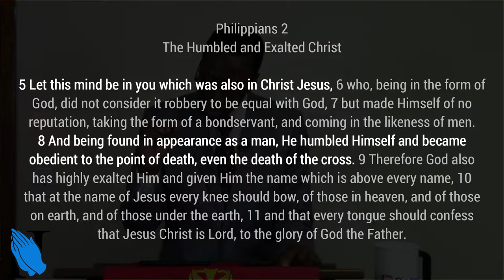Sermon - A Beacon of Hope - Rev. Leo H. McCrary II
Twilight is upon us - darkness is spreading and night is beginning to settle in.  What is the believer to do in these hours?  We are to be a beacon of hope in the twilight of this world.

Thess. 2:1-12 - The Great Apostasy

Matt. 5:44 - Loving your enemies

Is. 58:10 - Our light shining in the darkness

Jas. 1:27; 5:13-14 - Caring for others

Matt. 25:31-46 - The Son's Judgment

Ps. 62:5-8 - God is our refuge

Matt. 5:13-16 - Believers are salt and light

Prov. 4:18 - Path of the just